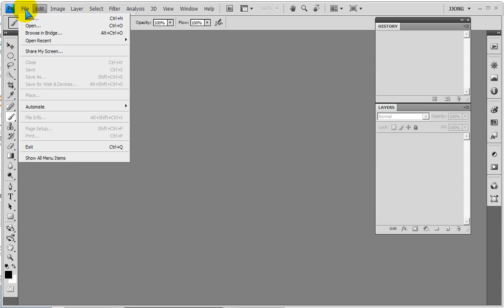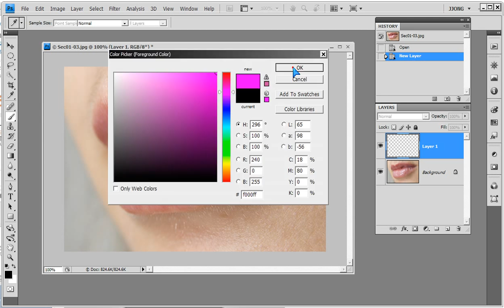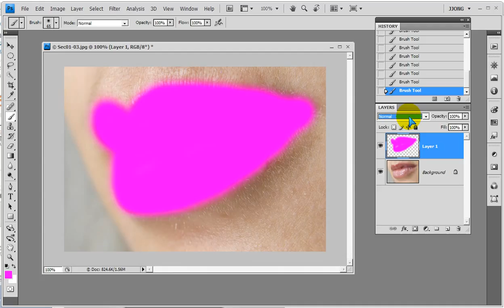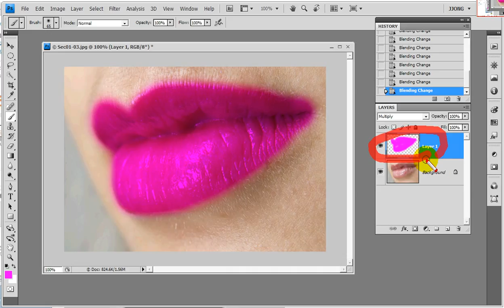포토샵 에서 레이어를 이용한 이미지합성, 쉬운 색바꾸기, 색변경.. Image composition and color change in Photoshop, blend mode